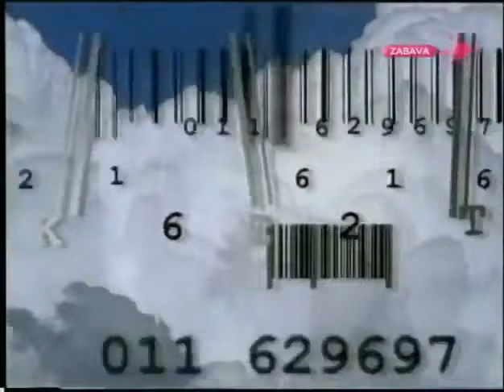TV Pink - Reklame (februar-mart 1999) Slow (1/2)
1. Fonto (Minimaks)
2. Film "Torrente"
3. Probavita
4. Atomic+ deterdžent
5. Reklama za album Moki, City Records
6. Čarape "Udarnik" (Marina Perazić)
7. Tide automat deterdžent (balet)
8. Željko Samardžić, koncerti 8. i 9. marta 1999. Sava Centar
9. Telekom Srbija SimSet paket
10. Film "Nož"
11. Tihos
12. Kruna trade
13. Divlji kesten, album "Ni sunca, ni kiše"
14. XL dezodorans
15. IsoCell
16. Moby Dick, album IV (spot "Ljubomoran")
17. City Records Compilation + Naj balade '98 HITOVI
18. Chipsy Max (bazen)
19. Pink revija časopis

Kopija videa TV Pink - Reklame (februar-mart 1999)